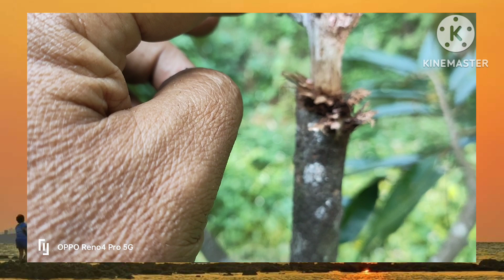วิธีรักษาต้นทุเรียนเล็กที่ถูกหนอนเจาะลำต้นไม่ให้เชื้อราเข้าแทรก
เมื่อพบว่าทุเรียนถูกหนอนเจาะลำต้น ให้ใช้มีดขูดเอาเปลือกที่หนอนทำลายออกให้หมด หลังจากนั้นใช้ starles G ผสมกับปูนขาวหรือปูนแดง ปั้นให้เหนียวเพื่อฆ่าตัวหนอน เมื่อหนอนตายแล้วจึงทำขั้นต่อไป

   ให้สังเกตตรงบริเวณเปลือกด้านบนและด้านล่างที่ถูกตัดโดยการกระเทาะปูนออก หากพบว่าเปลือกมีสีดำให้ใช้มีดตัดเหนือแผลที่เป็นเนื้อ ดำออก การตัดอาจจะตัดเนื้อดีส่วนหนึ่งทิ้งไปด้วยเพื่อป้องกันไม่ให้เชื้อลุกลามจากนั้นจึงใช้ สารกันเชื้อราเมทาแลกซิล ผสมน้ำเล็กน้อยให้มีความเข้มข้นมากทาบริเวณเปลือกและแก่นไม้ทั้งหมดที่ขูดเพื่อป้องกันเชื้อราและมอด เปิดบาดแผลไว้เช่นนี้เพื่อรอดูอาการต่อไป
แนะนำแหล่งซื้อสินค้า:
2.สารกันเชื้อรา เมทาแลกซิล

ติดต่อครีเอเตอร์
.เฟซ:Monpacome Maechan